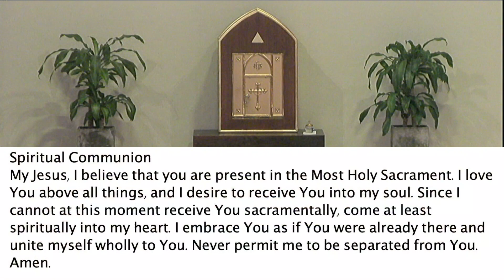25th Sun Ord 9/24/23